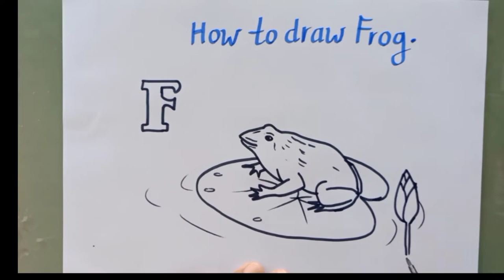How to draw Frog